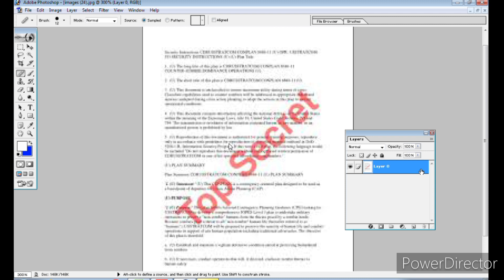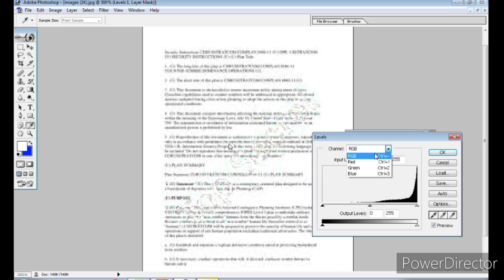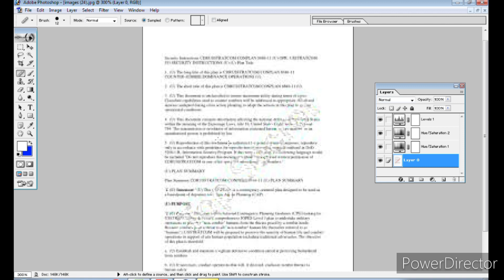Photoshop Tutorial || Remove Logo Watermark on Your Document in Photoshop || Wow 1 Click Trick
SG Guru brings you tutorials to provide you the computer education in operating different software like Ms word, Excel, PowerPoint, Photoshop and so on. You can learn these courses from home at the click of your mouse.

नमस्ते दोस्तों आप सभी का बहुत बहुत स्वागत है SG Guru कंप्यूटर स्मार्ट क्लास में दोस्तों अगर आप कंप्यूटर और टेक्नोलॉजी की जानकारी एक दम फ्री और अपनी मातृभाषा हिंदी में सिखाना चाहते है तो आप हमारे चैनल के माध्यम से सीख सकते हो आप को हमारे चैनल पर Computer Basic, Fundamental, ms paint, word pad, ms office(ms word, Excel, power point), photoshop, coreldraw, libre office, Computer Question answer, MCQ, Internet, Tips & Tricks की जानकारी आप की अपनी सरल भाषा हिंदी में मिलेंगी जो कि एकदम फ्री होगी तो आज ही आप हमारे चैनल के साथ जुड़ कर सभी जानकारी का लाभ फ्री में उठा सकते है

हेल्लो दोस्तों मेरा नाम maneesha है और आपका बहुत बहुत स्वागत है मेरे YOUTUBE चैनल SG Guru  में अगर दोस्तों आपको हमारी विडियो अच्छी लगे तो COMMENT करके जरूर बताये और VIDEO को LIKE भी करे और SHARE भी दोस्तों मैं आपके लिए विडियो बड़ी मेहनत करके बनाता हूँ SUPPORT जरूर करे मेरे प्यारे दोस्तो.

Welcome to SG Guru
watch this video and learn it easily.